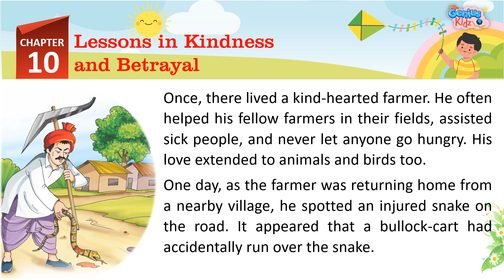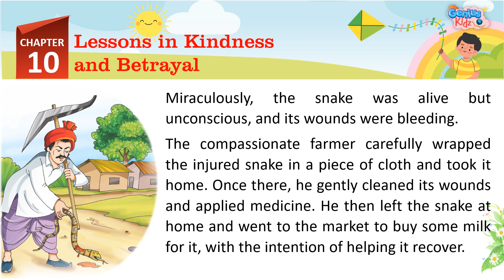10-Lessons in Kindness and Betrayal | Integrity Journeys-1 | Moral Values | Genius Kidz | Learning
10-Lessons in Kindness and Betrayal
Integrity Journeys-1
Moral Values
Genius Kidz
School Learning